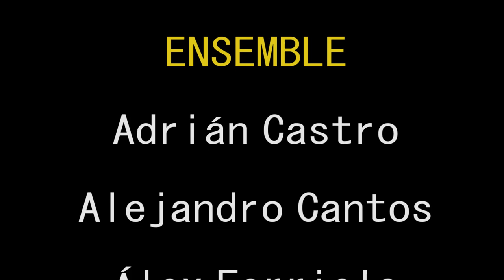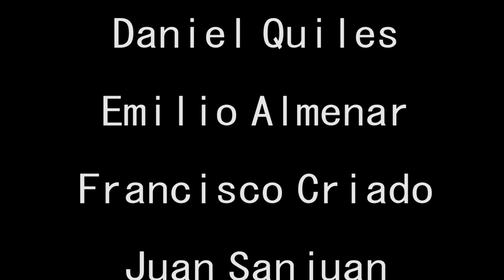Nineties Trombone Ensemble - "En una solera de Cai" (Pascual Piqueras)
Live Recording, 12th of July (2018)

We performed at Palau de la Música as guest group during the Certamen de Bandas de Valencia (2018)
Enjoy it and visit us in our professional profile in Facebook or our

*Conductor:
Daniel Perpiñán

*Trombone Players (from left to right):
Emilio Almenar
Miguel Garcia
Juan Sanjuan
Adrián Castro
Alejandro Cantos
Dani Quiles
Álex Forriols
Octavio Montava
Francisco Criado

*Percussion:
Carlos Peiró

The piece was composed and arranged for trombone ensemble by Pascual Piqueras, this was the premiere.